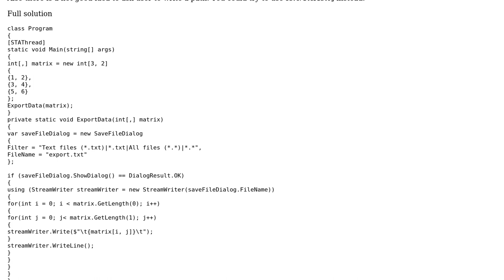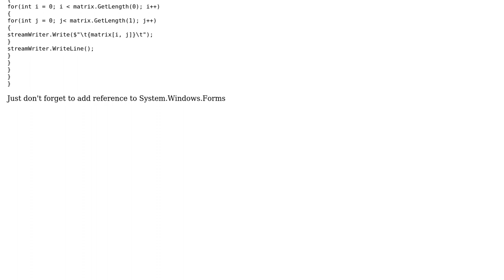Code Review: Export data from matrix to txt file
With thanks & praise to God, and with thanks to the many people who have made this project possible! | Content (except music & images) licensed under CC BY-SA | Music | Images & others | With thanks to user t3chb0t user ricardo user HelloWorld and the Stack Exchange Network Trademarks are property of their respective owners. You are responsible for your own actions.